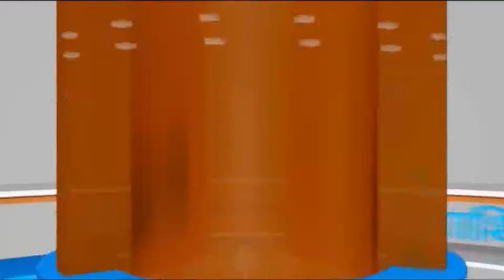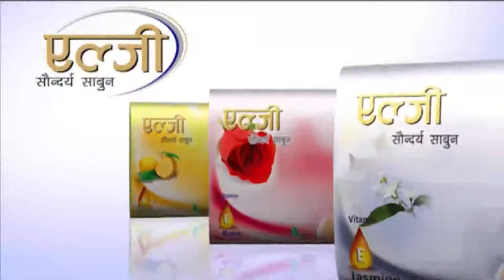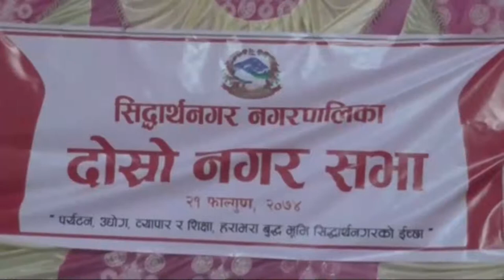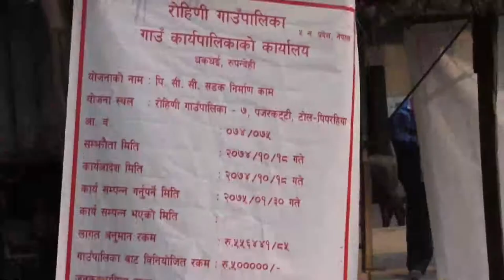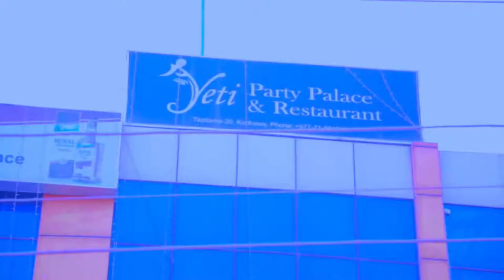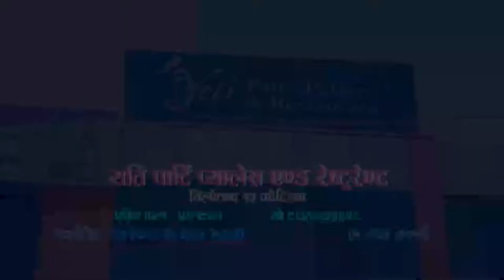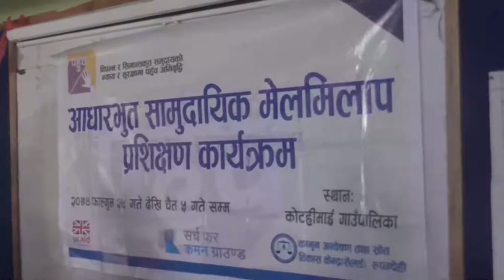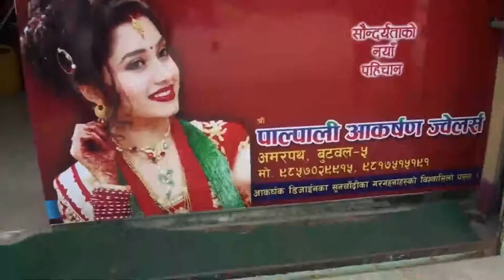Buddha News 11-30 PM || Buddha TV